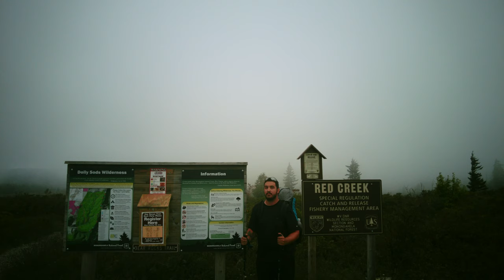Dolly Sods Wilderness - 3 nights backpacking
This video is a full length documentary of my 3 night backpacking thru hike in Dolly Sods Wilderness, located in the Monongahela National Forest in West Virginia.

 Follow me as I start at Bear Rocks Trailhead and hike through mountain meadows, to waterfalls, to the famous Lions Head peak.